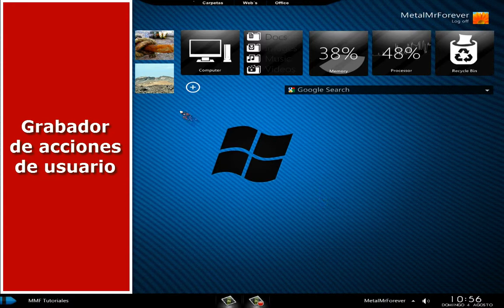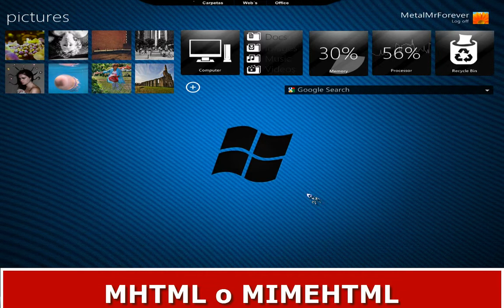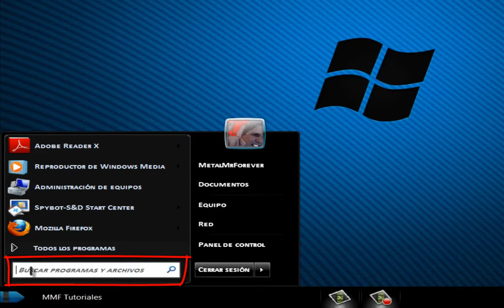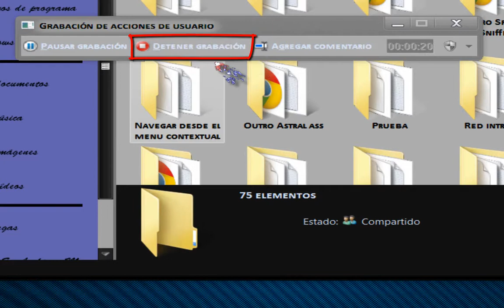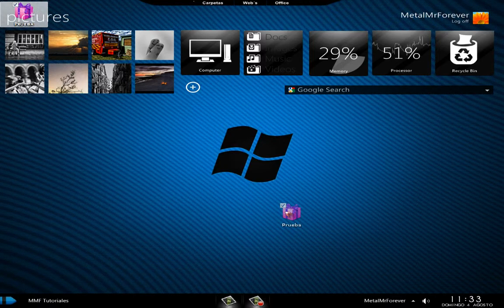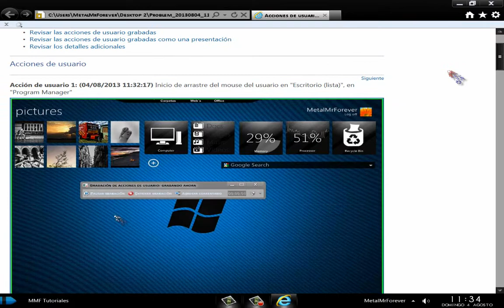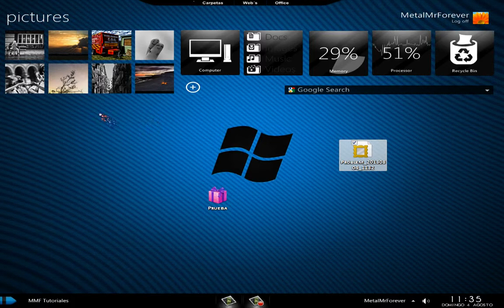Grabador de acciones de usuario en Windows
En esta ocasion os enseñare a utilizar el "Grabador de acciones de usuario", incorporado en Windows 7,  para poder grabar  los movimientos que realizamos en nuestro escritorio.
Esta herramienta, os sera util, para todos aquellos que os gusta trastear partes importantes, como el registro, y despues quereis revertir los cambios de una forma sencilla sin tener que memorizar lo que habeis cambiado.